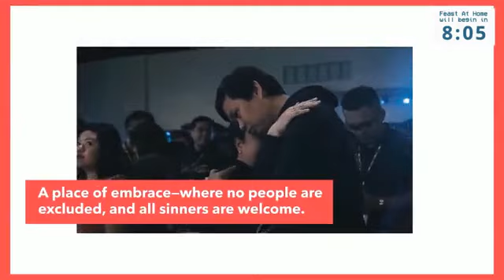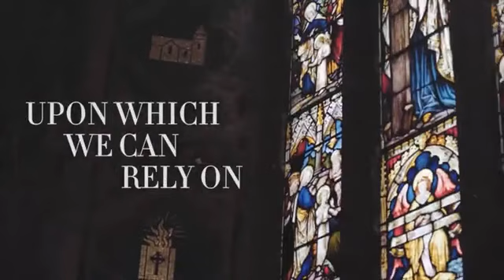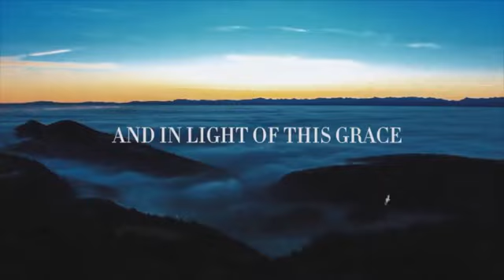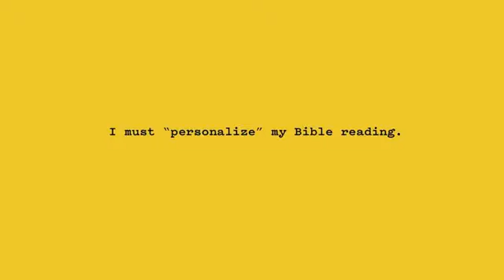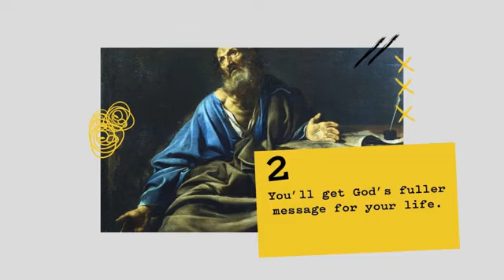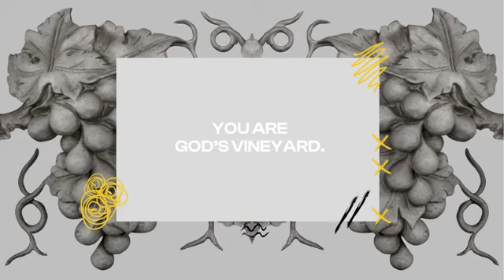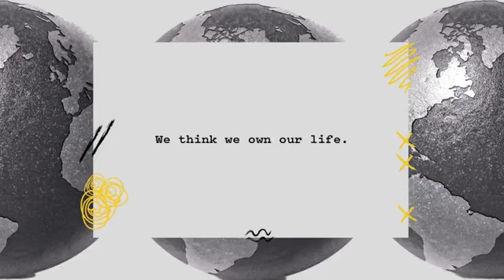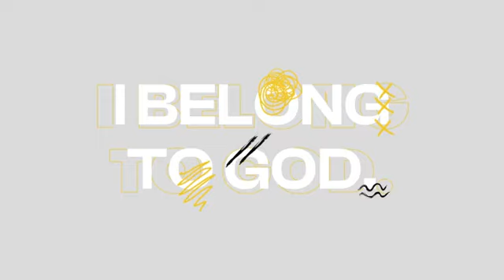The Clash - Talk 3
Feast Salcedo - 9.28.21